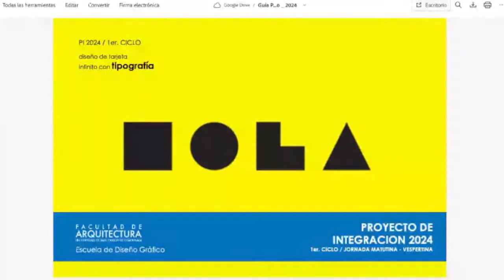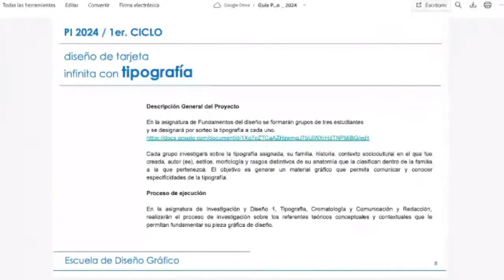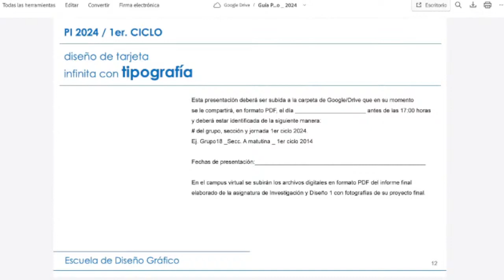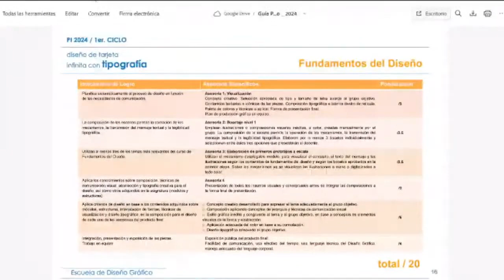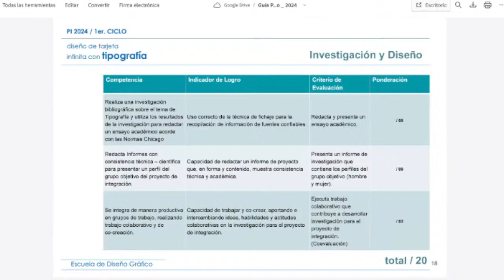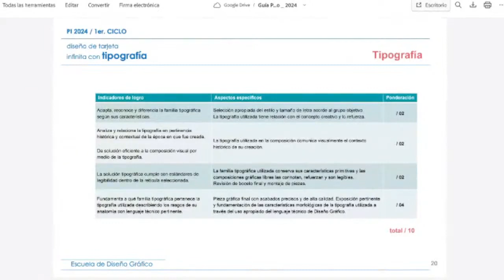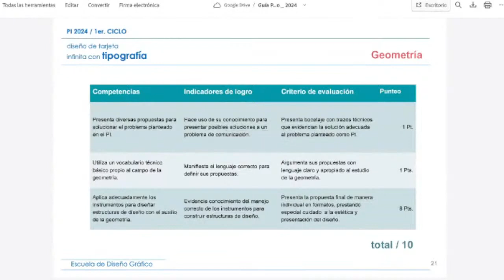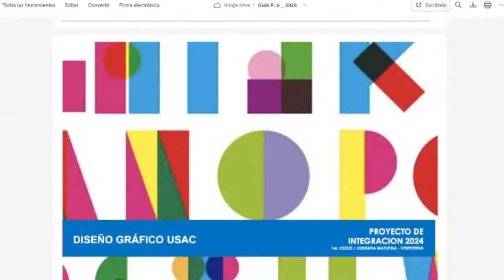Presentación del Pi Jornada matutina - 1er Ciclo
Rompecabezas infinito con tipografía.